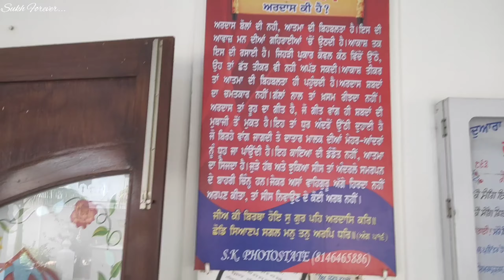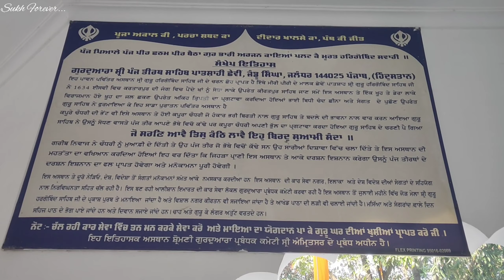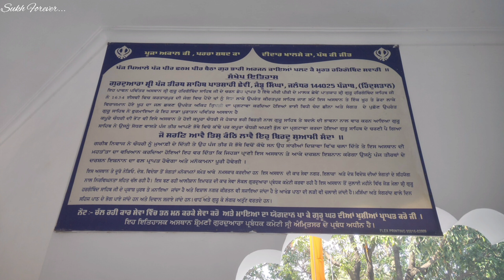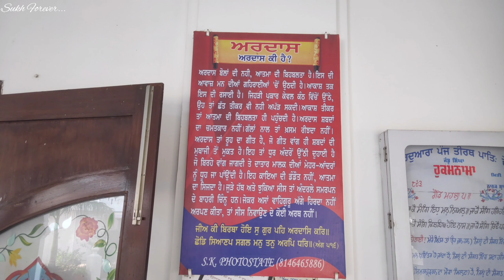Gurudwara Shri Panj Teerath Sahib Patshahi 6